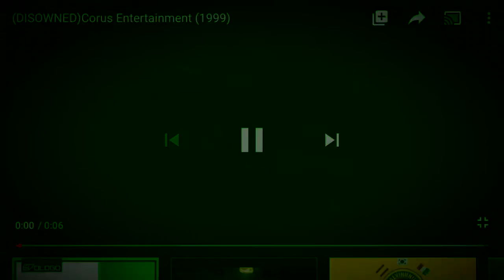Logo Effects: Corus Entertainment (1999)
Effects on the 1999 Corus Entertainment.